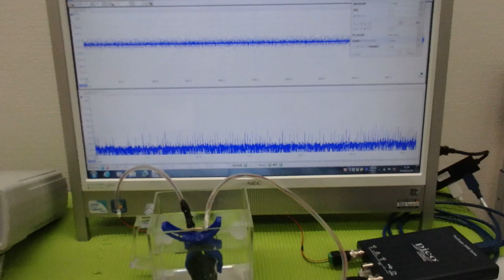音圧データの解析に基づいた、超音波のコントロール技術 ultrasonic-labo